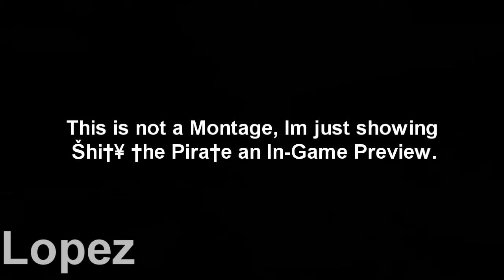Black ops Quick Gameplay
just showing a friend